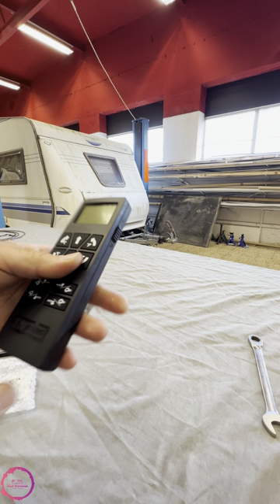تركيب موڤر، Montering av Mover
تركيب جهاز تحريك الي للكرفان. مشاهدة ممتعة🌺